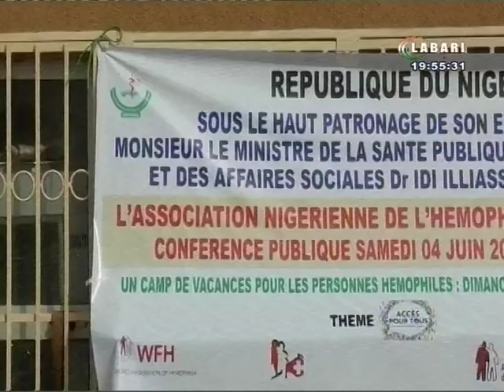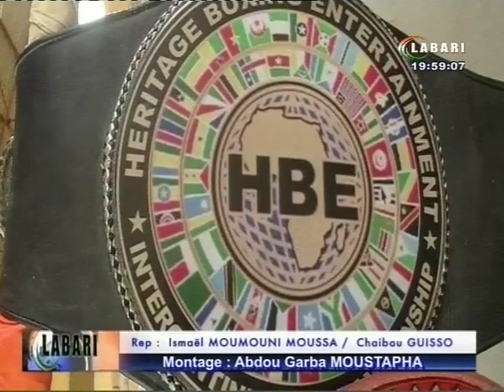JT LABARI 04 JUIN 2022